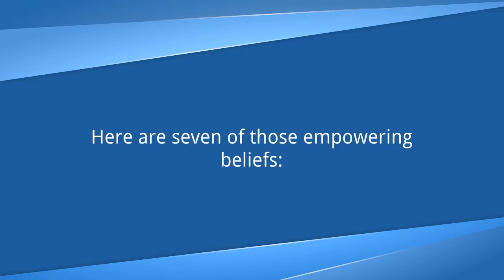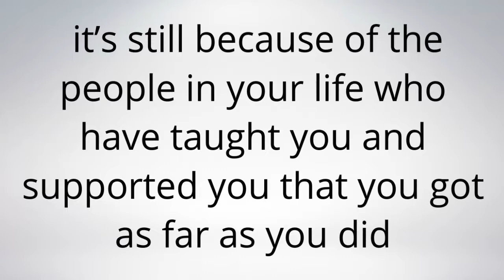7 things successful entrepreneurs believe-Prelude-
7 things successful entrepreneurs believe

Welcome to-
The Entrepreneur Power Hour
Entrepreneur
Entrepreneurship
 Entrepreneur ideas
What is entrepreneurship?
Young entrepreneurs,
Entrepreneur definition
Women entrepreneurs
What is an entrepreneur?
Social entrepreneurship
Entrepreneurship development
Famous entrepreneurs
 Entrepreneur motivation
Entrepreneur advice
Entrepreneur tips
Entrepreneur lifestyle
Entrepreneur interview